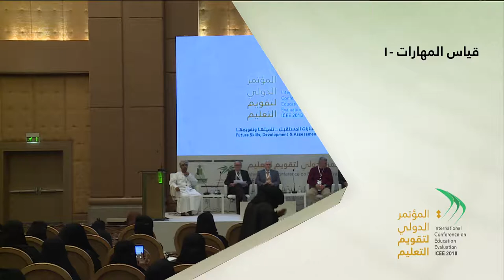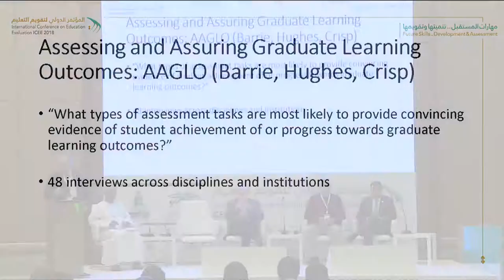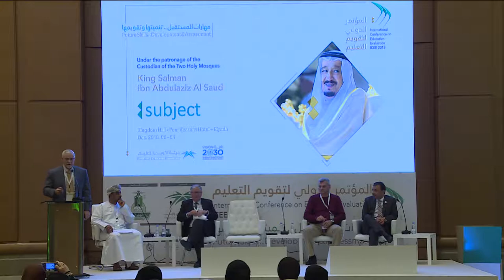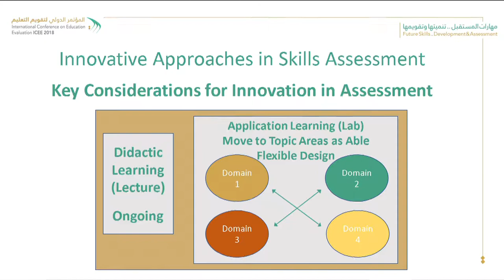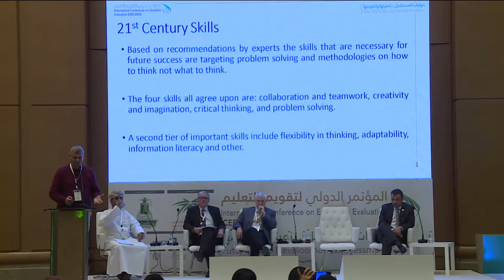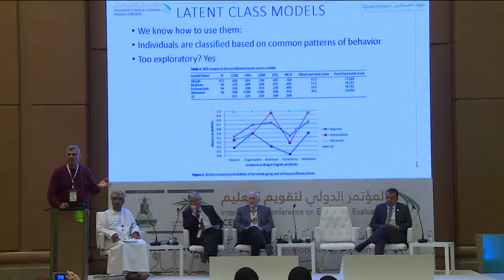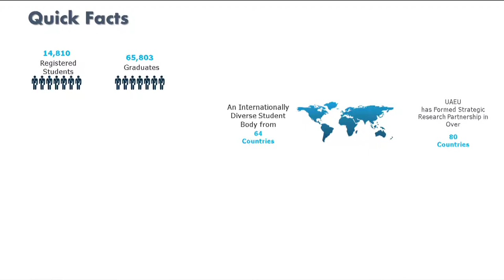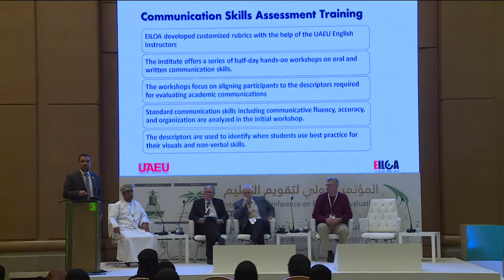قياس المهارات (1) - قاعة مسار